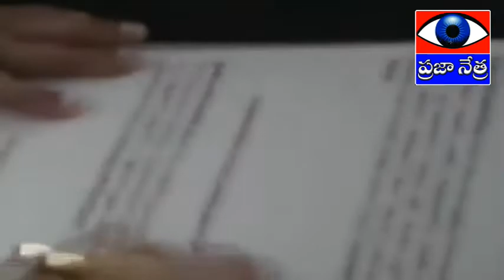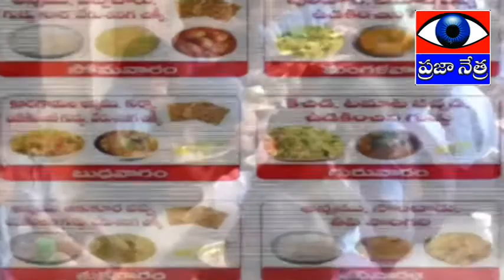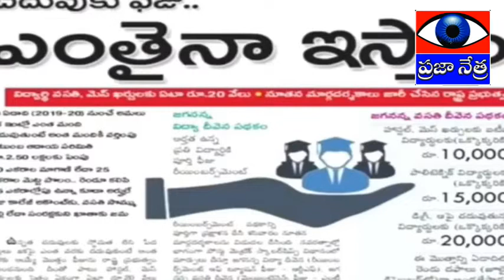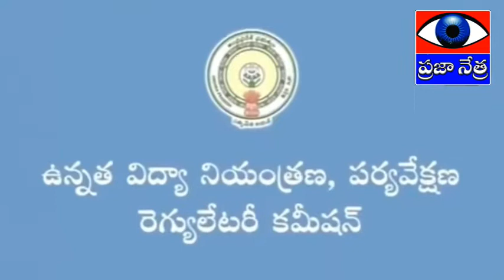'మన పాలన-మీ సూచన' కార్యక్రమం ; ముఖ్యమంత్రి వైయస్ జగన్మోహన్ రెడ్డి